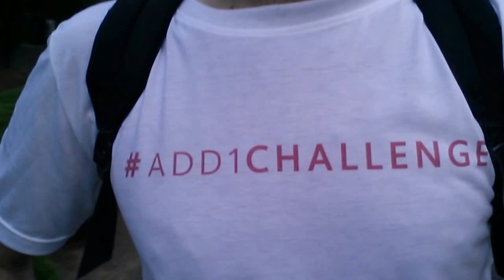#‎Add1Challenge‬ Day 0: Learning German in 90 days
I'm learning German with the A1C.  90 days of goals, accountability, and community.

what is the add 1 challenge?